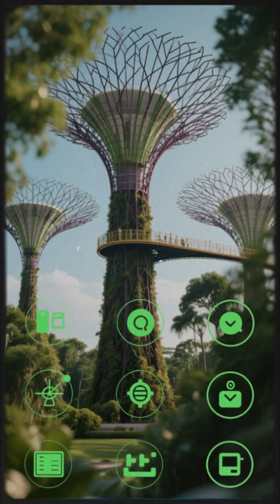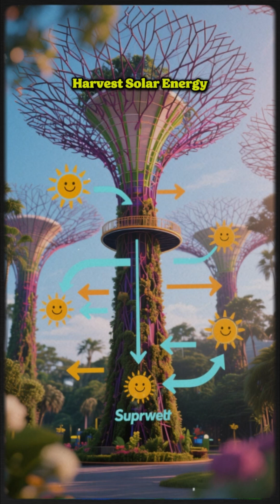Singapore's CRAZIEST Creation | Why These Giant Supertrees Are Saving The Planet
Discover the FORBIDDEN Secret of Gardens by the Bay! See the truth behind Singapore's incredible Super trees—they are not just decorative, but key pieces of Futuristic Green Technology! Learn how these giant structures save energy and collect rainwater.

Gardens by the Bay, Singapore, Super trees, Futuristic, Green Technology, Architecture, Vertical Garden, Forbidden Secret, Travel, Modern Marvel, Cooled Conservatories, Unique Park